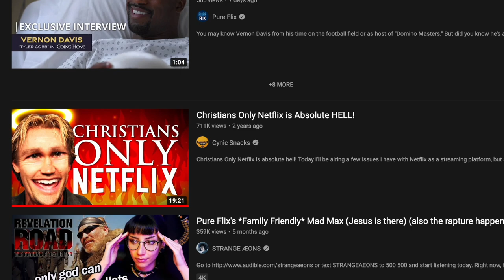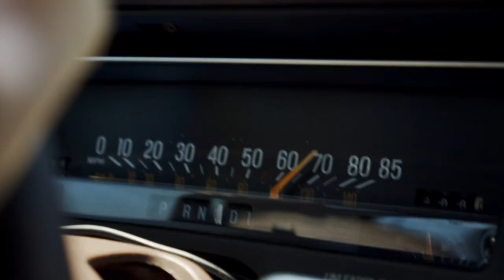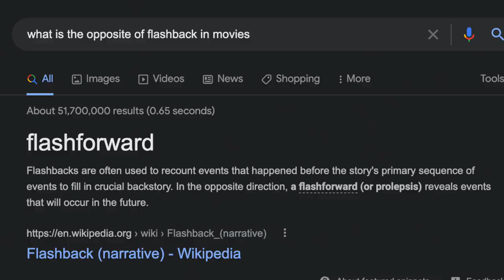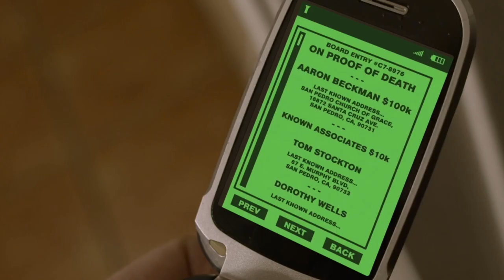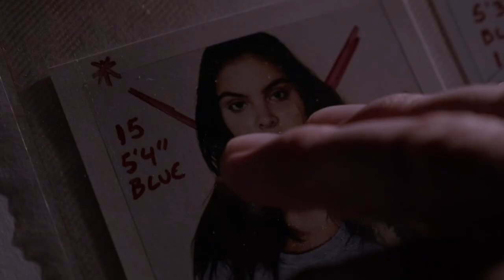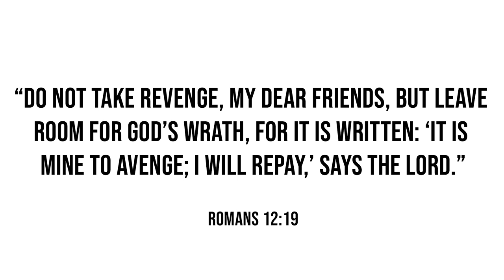Pureflix turned John Wick into a Christian movie and I'm not sure how I feel about it...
Beckman is the Christian John Wick rip-off that leaves you with more questions than answers, the biggest one being, "Why didn't this movie get nominated for any Oscars?"

Pureflix and the Christian movie industry don't exactly have a reputation for making A-tier blockbusters, or for making action movies in general. That's why the movie I review in this video, Beckman, caught my attention. I want to watch David A.R. White tuck and roll as much as the next guy, but I also want to see what sort of biblical spin the creators of this movie can put on the already-beloved John Wick tale. Is this movie good for building God's kingdom, or does it join the ranks of God's Not Dead and all the other Christian movies that fall flat of the Great Commission? We're about to find out.

Scripture cited:
Romans 12:19

00:00 Christian movies aren't great
01:17 What is Beckman?
02:17 Beckman movie review
20:32 What I liked about the movie
21:41 The biblical takeaways of Beckman
23:29 Is Beckman good?
25:01 Outro